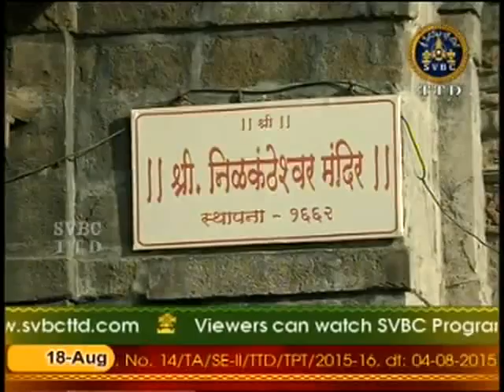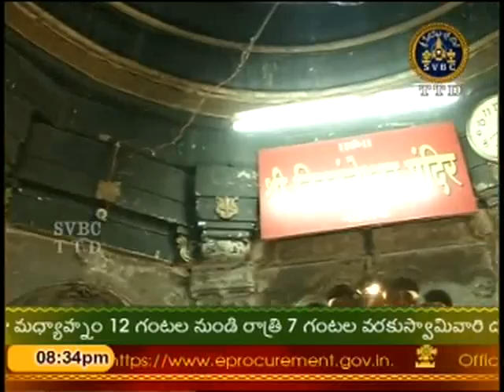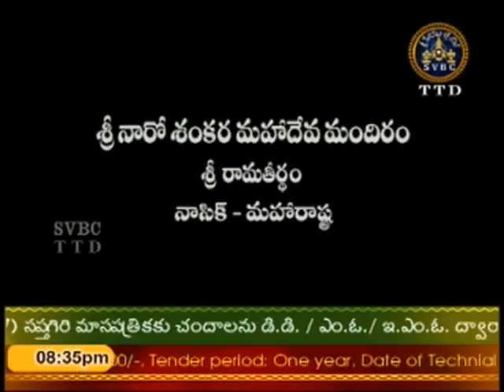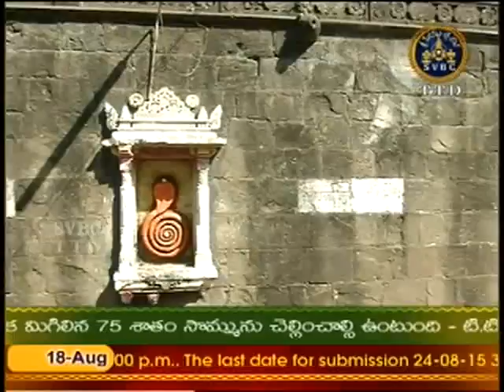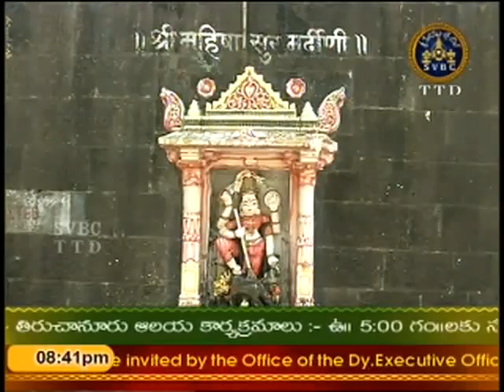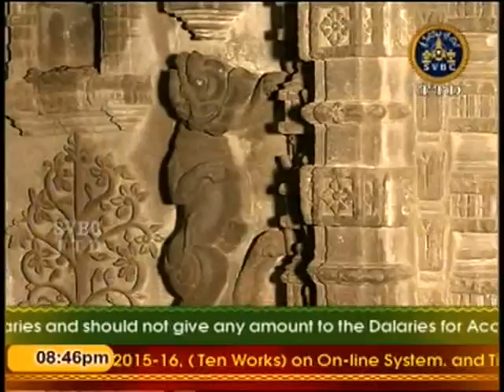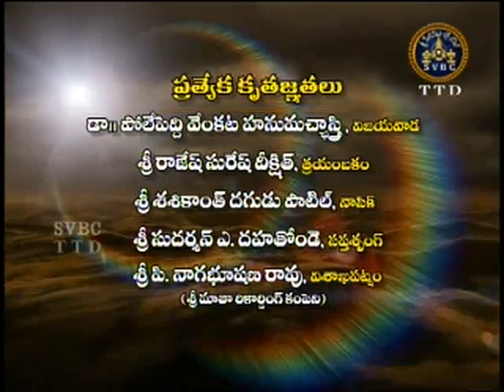SVBC TTD-Godavari Nadeetheeramlo Divyakshetralu Ep 21 18-08-15